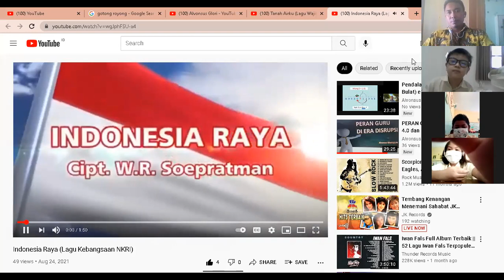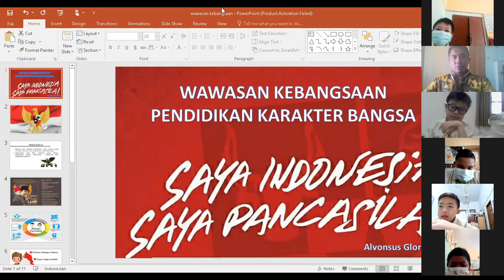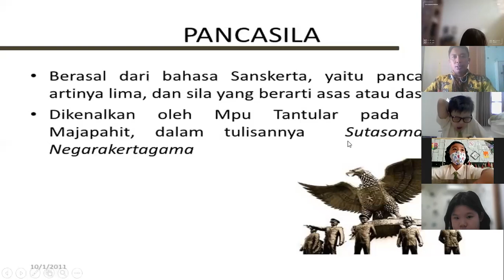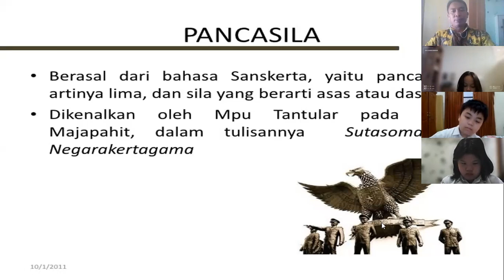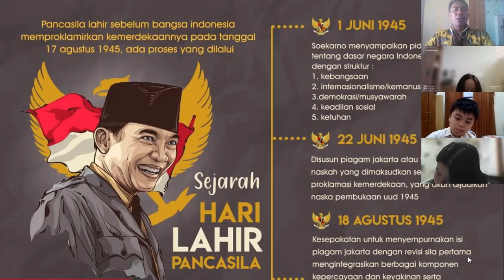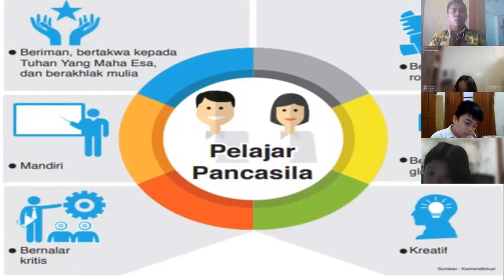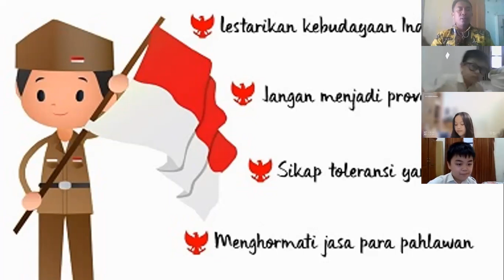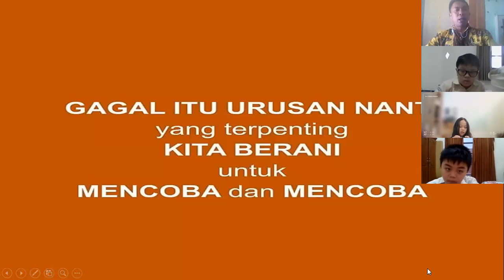Wawasan Kebangsaan Hari ke 2 (Pelajara Pancasila)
Wawasan Kebangsaan Hari ke 2 (Pelajar Pancasila)